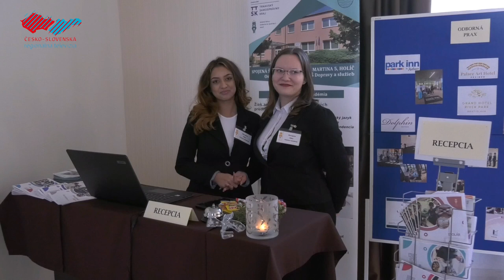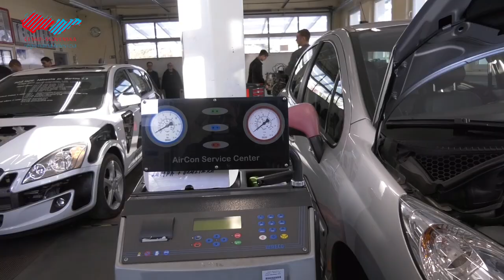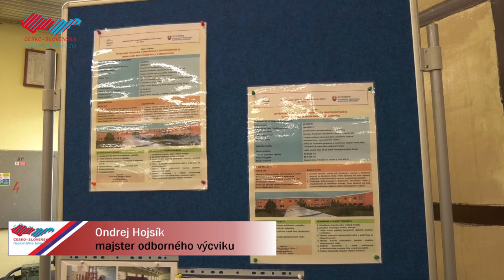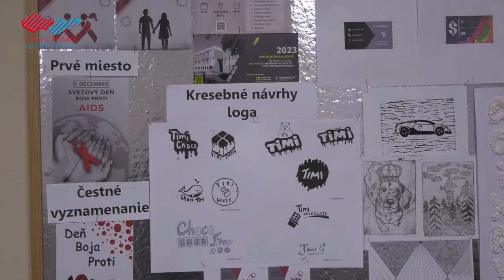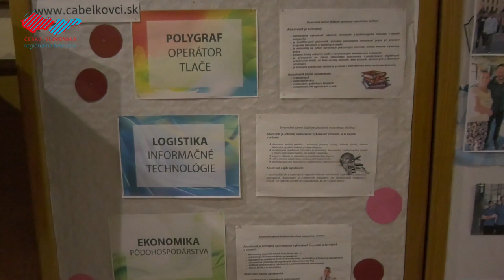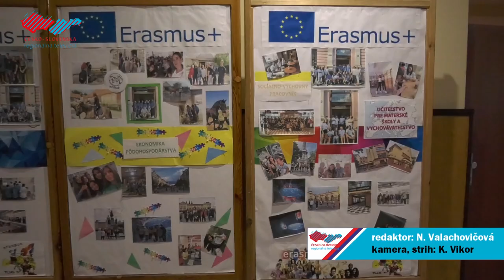Spojená škola v Holíči otvorila svoje brány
Pre deviatakov opäť pomaly prichádza čas rozhodnúť sa, kam budú smerovať ich ďalšie kroky. Jednou z možností v skalickom okrese je aj Spojená škola Holíč, ktorá ponúka široký výber praktických odborov a ďalších mimoškolských zaujímavých aktivít pre budúcich študentov.